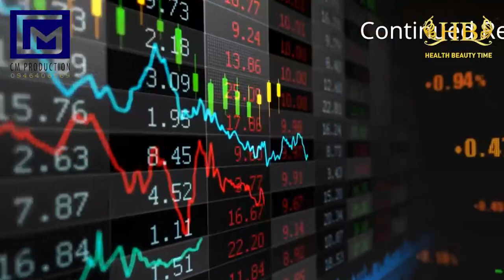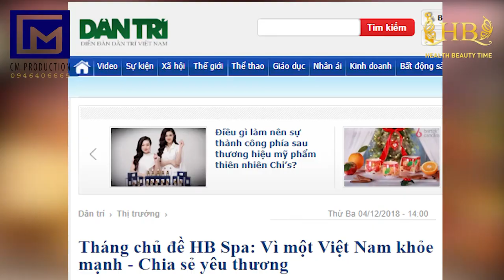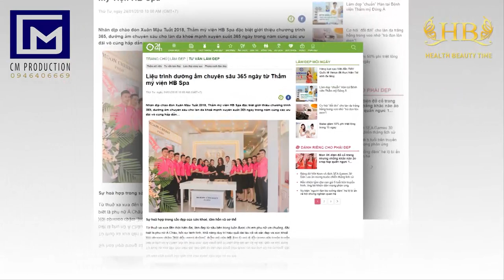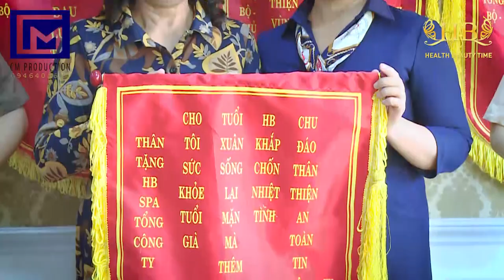QUAY DỰNG VIDEO CLIP GIỚI THIỆU CÔNG TY HỌC VIỆN HB SPA (NAIL, BEAUTY, HAIR)